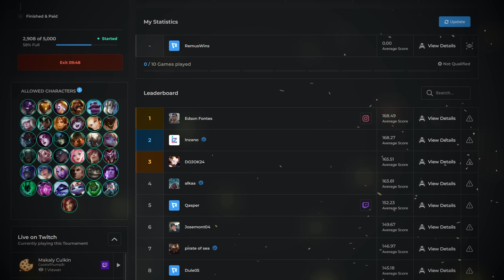10 AWESOME FANMADE SKINS - League of Legends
10 AWESOME FANMADE SKIN CONCEPTS - League of Legends. Checking out 10 amazing new and old fan made skins for a few lol champions!

0:00 Intro
0:17 Sponsor
1:02 Skins

🔴Outro music if the outro is used: Johannes Bornlöf - Skyfall 1